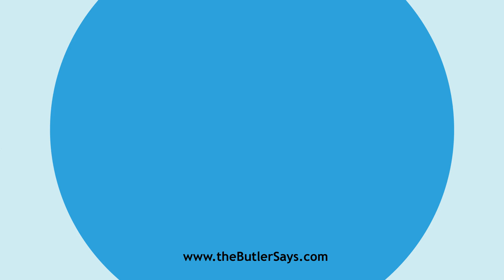Learn how to say this word: "Berattle"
This is the definition of "Berattle":
v. t.  To make rattle; to scold vociferously; to cry down.